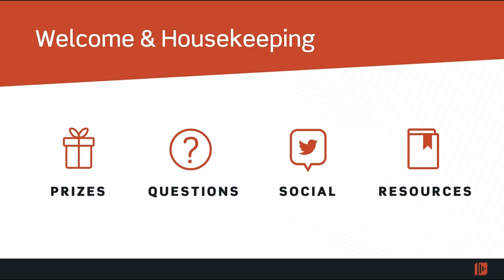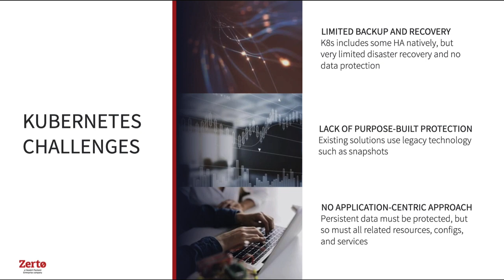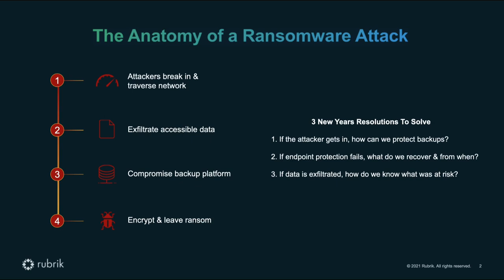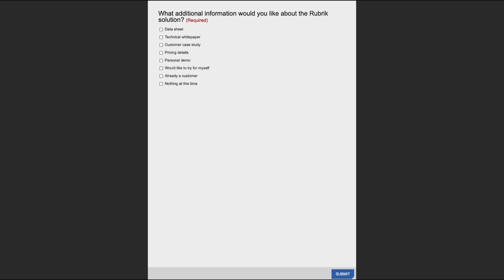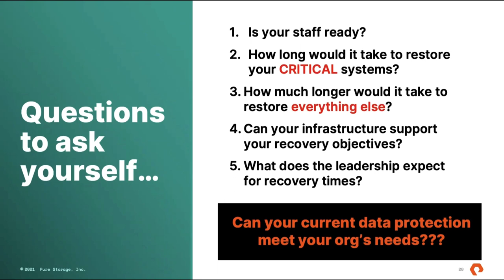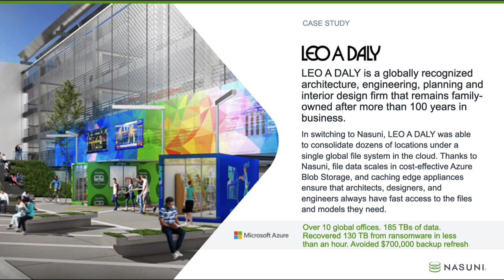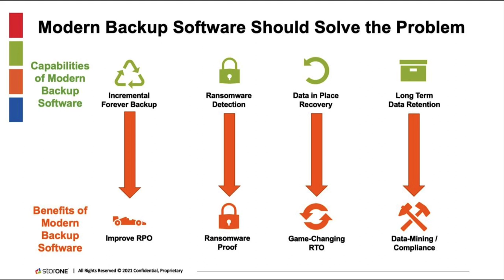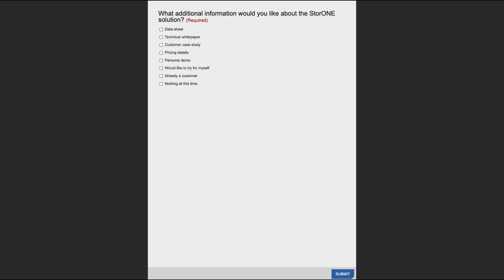Ringing in 2022 with an Overhauled Data Protection and Disaster Recovery Strategy Megacast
Ransomware attacks are everywhere, they are unrelenting, they can be catastrophically disruptive, and they are expensive in every sense. All that ransomware places data protection and disaster recovery atop the priority list for both IT departments and C-level executives.

That makes improving data protection and disaster recovery strategies a key resolution for almost everyone in 2022. Attend this MegaCast to get a jump start on that resolution. This unique event gives you one place to go to hear from several top DR and data protection technology providers.

As ransomware has ratcheted up the urgency of disaster recovery and data protection, these providers have been innovating flat out to match, and oftentimes exceed, the pace of the threat.

Don’t miss this chance to make sure your data protection and DR planning for 2022 includes the latest technology and the best ideas from top experts.

While learning, you’ll have a chance to win one of our awesome prizes just in time for the holiday season!